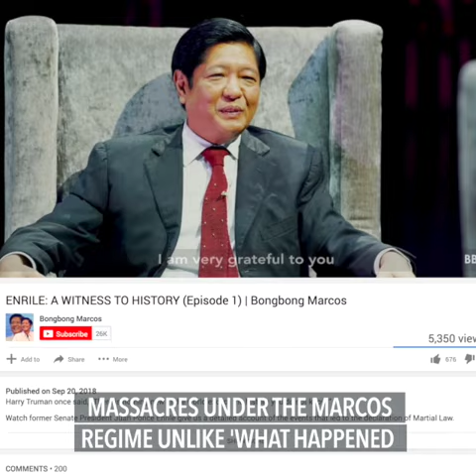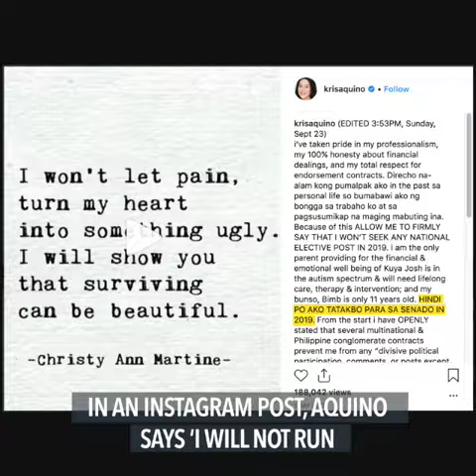Martial Law massacres, Kris Aquino, typhoon Ompong | Midday wRap